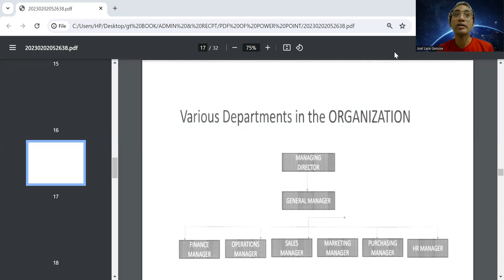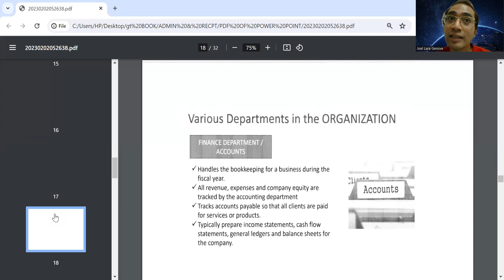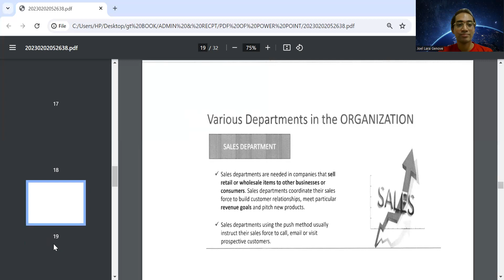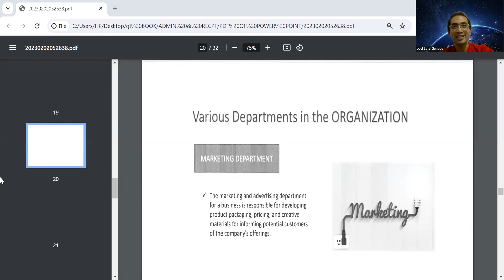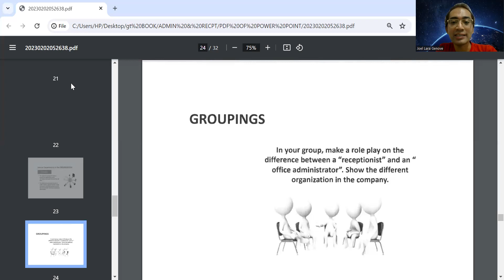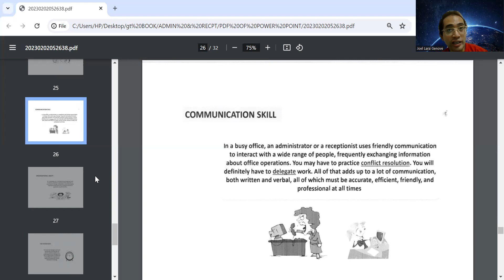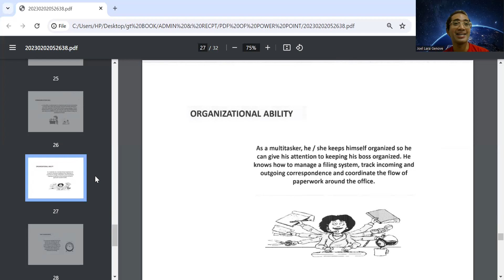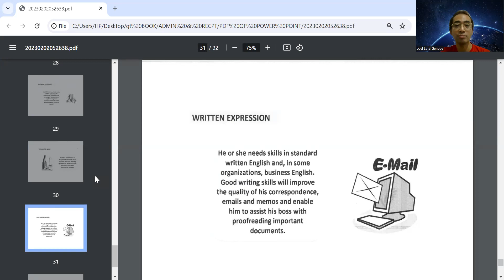Reception and Office Admin Characteristics